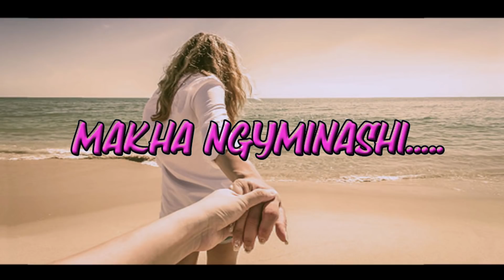Apam Pamda || Episode-7 || Manipuri Web Story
By - Loya Raj

Narrator - Mona